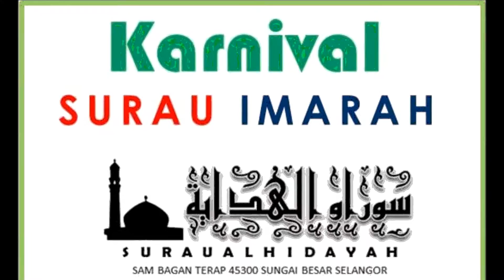Karnival Surau Imarah Peringkat Daerah Sabak Bernam 2016